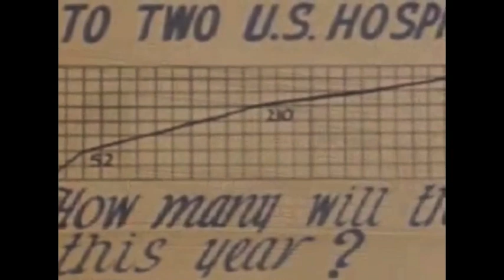Communication & Social Relations: Television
A brief video I made on the historical and social factors of television. Enjoy!